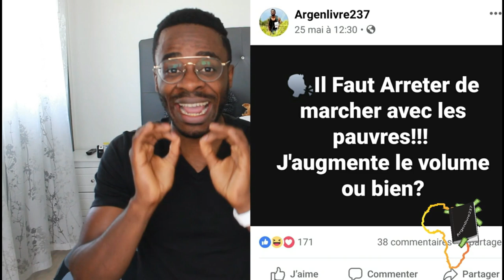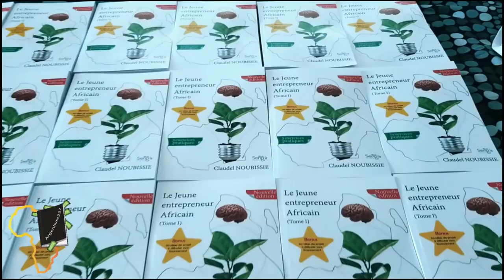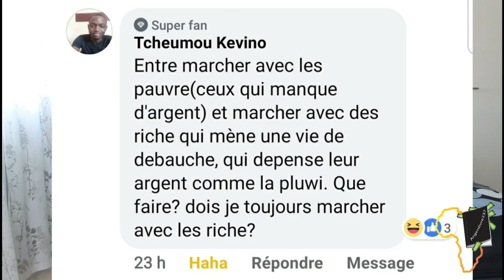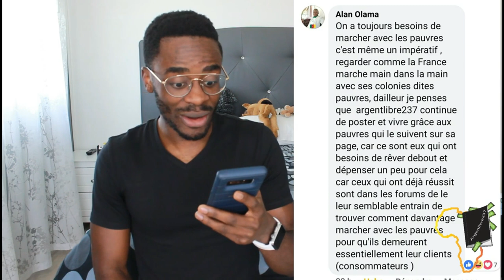Arrête de marcher avec les PAUVRES